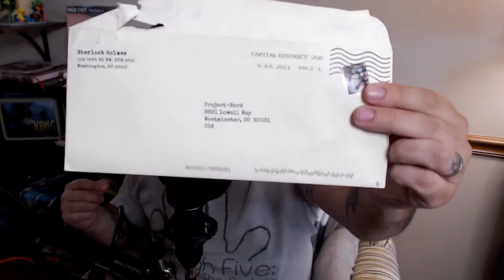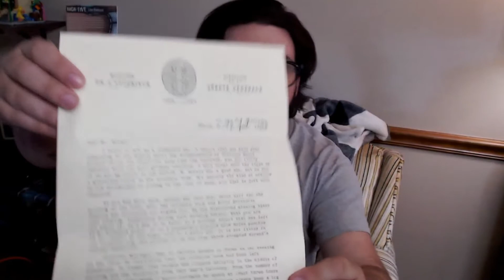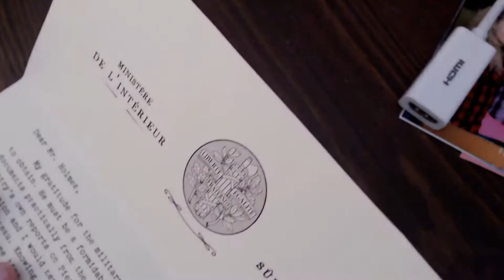Unbox It: Dear Holmes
The Game is Afoot!

ProNerd Q unboxes and reviews Dear Holmes: Mail-Based Victorian Mysteries. Crime subscription games and murder mysteries are all the rage right now. Step into the Victorian era and get Sherlock Holmes mysteries delivered straight to your door through the post.

The opinions expressed are solely those of the reviewer’s, and were not influenced by the manufacturer or others.